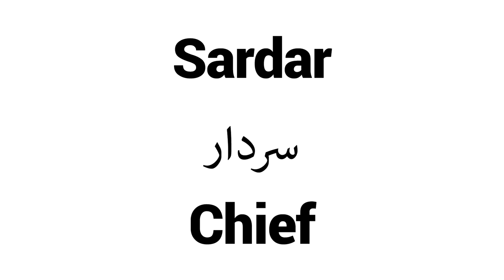How to Pronounce Sardar! - Middle Eastern Names